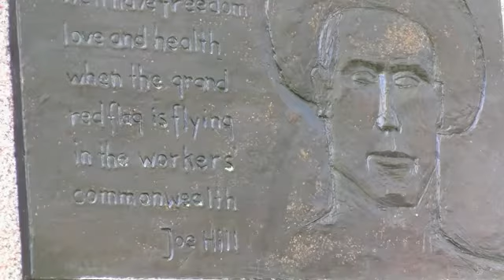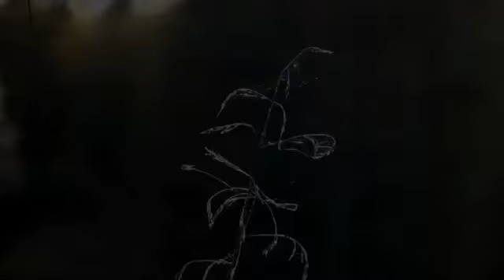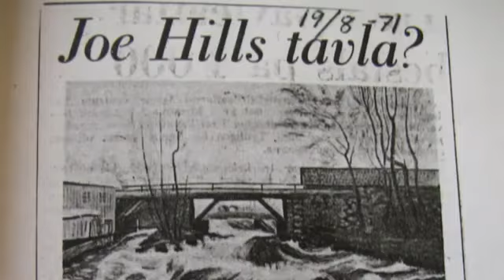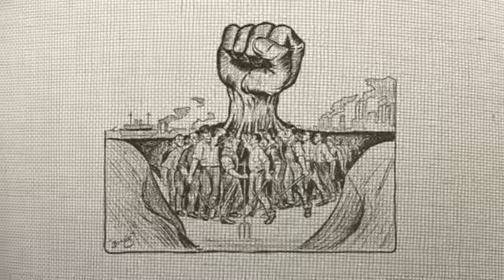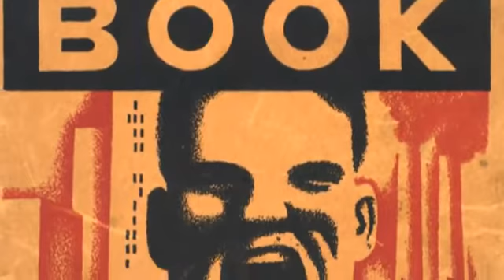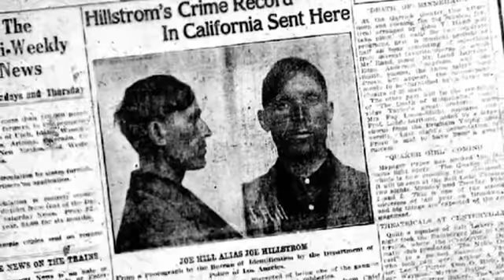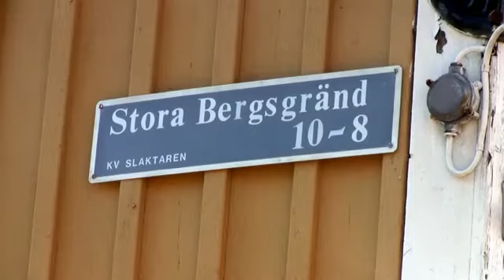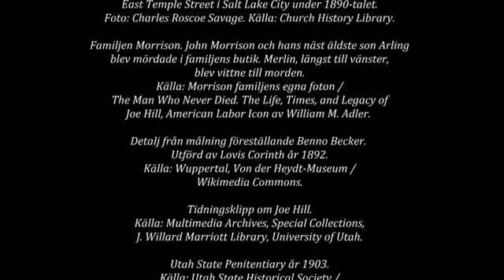Joel Hägglund - The Man Behind the Legend of Joe Hill (Swedish documentary, English captions0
A film by Anders Wesslén and Karl Larsson. Music by Joakim Westlund, Anders Åborg, The Giant's Dream and Per Erik Wesslén.

Joe Hill, born Joel Emmanuel Hägglund in Gävle, Sweden, and also known as Joseph Hillström (October 7, 1879 -- November 19, 1915) was a Swedish-American labor activist, songwriter, and member of the Industrial Workers of the World (IWW, also known as the "Wobblies"). A native Swedish speaker, he learned English during the early 1900s, while working various jobs from New York to San Francisco. Hill, as an immigrant worker frequently facing unemployment and underemployment, became a popular song writer and cartoonist for the radical union. His most famous songs include "The Preacher and the Slave", "The Tramp", "There is Power in a Union", "The Rebel Girl", and "Casey Jones—the Union Scab", which generally express the harsh but combative life of itinerant workers, and the necessity of organizing to improve conditions for working people.